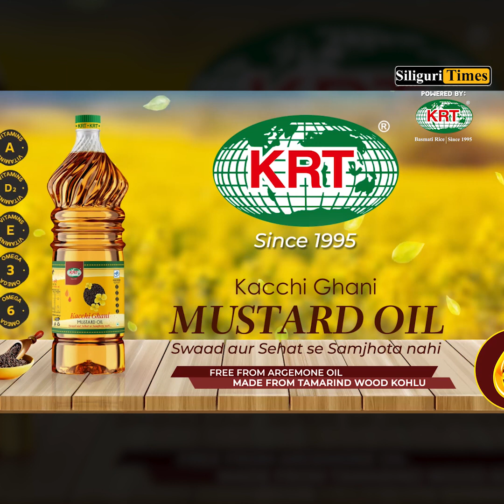Sikkim disaster: Zip lines built to send food, medicine, and emergency supplies to villages (Hindi)